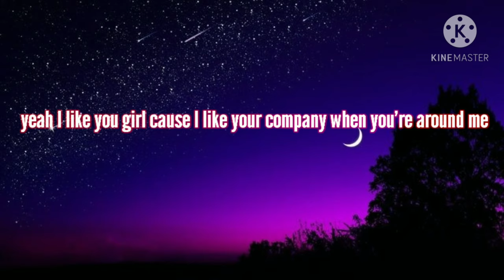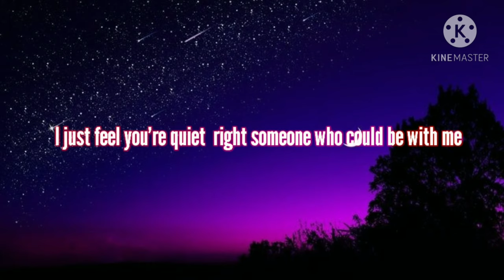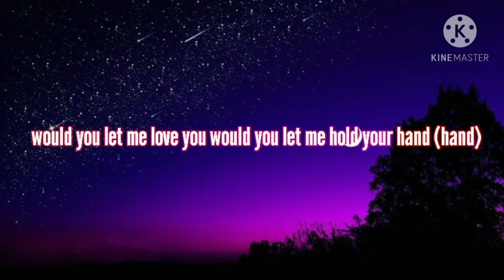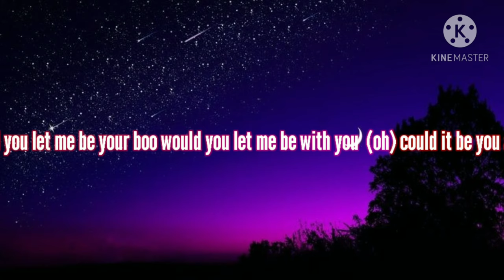Shie - Infatuation (prod.Morfoz music) [official lyrics video]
Hey,guys so my second song is out and I'm gonna complete a whole album real soon.
Everybody has that special someone whom they wanna be with so it for you